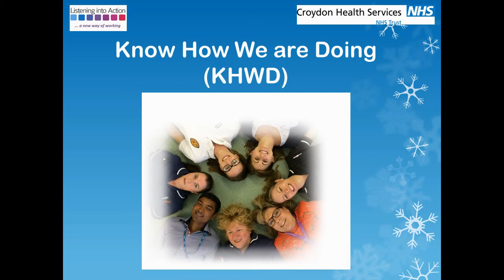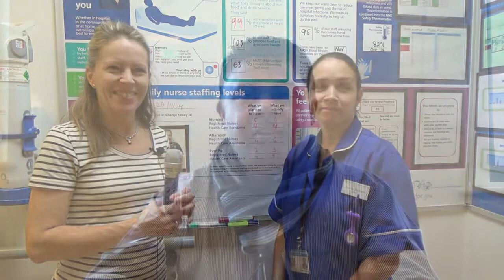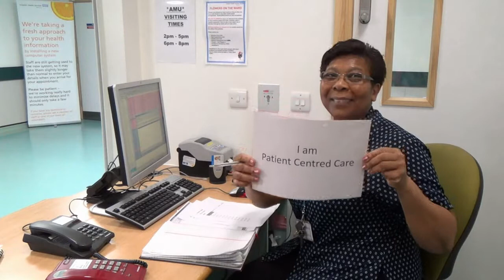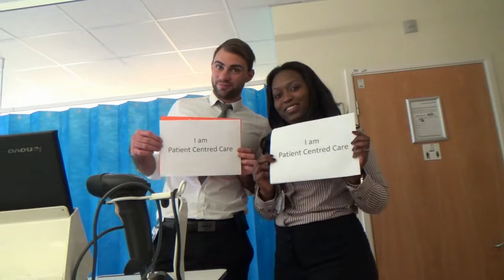Knowing how we are doing at Croydon Health Services - A Listening into Action staff project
For a Listening into Action (LiA) project, to help staff understand key quality and safety information, to continuously improve patient centred care, staff created a 'Know how we are doing' film for a CHS staff event on Wednesday 3 December.

The LiA programme, for which Croydon Health Services holds national beacon status, aims to improve patient care by increasing staff engagement, empowerment and satisfaction.